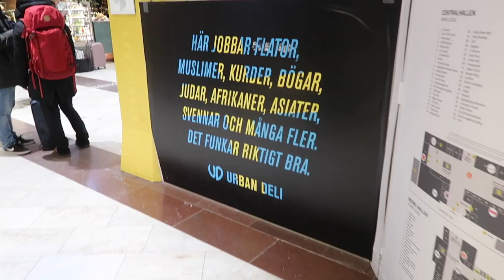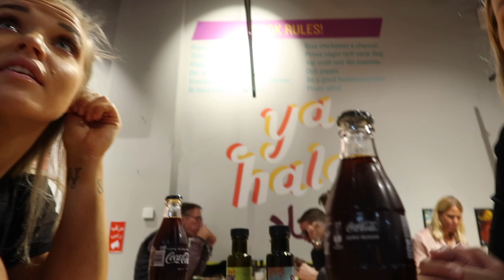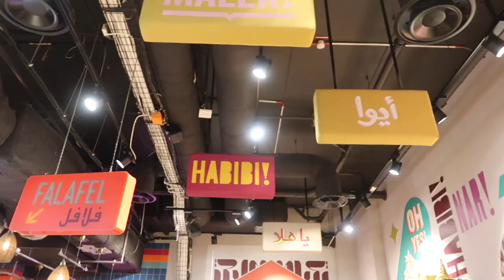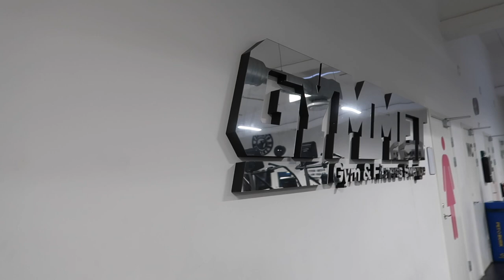MY BUTT HAS OFFICIALLY LEFT THE BODY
@ GYMMET SVERIGE
A weekend together with my best friend in Stockholm!!!
Tag along for a day at Mall of Scandinavia, hard workouts, a great laugh and a pair of new dream shoes.

Puss!